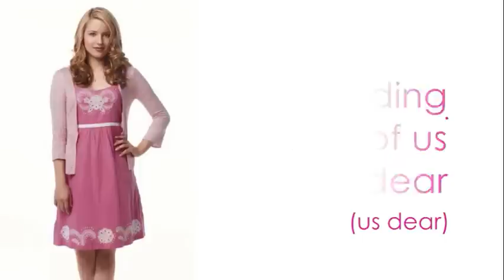Glee - Say A Little Prayer Video Lyrics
the full version of Glee's Say A little prayer

Mr. Nice Guy Productions